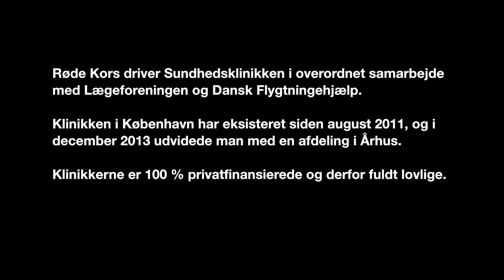"Ingen hjælp uden frivillige" - produceret for Frivilligrådet og Røde Kors af Farup Film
Denne video er produceret for Frivilligrådet af Farup Film.